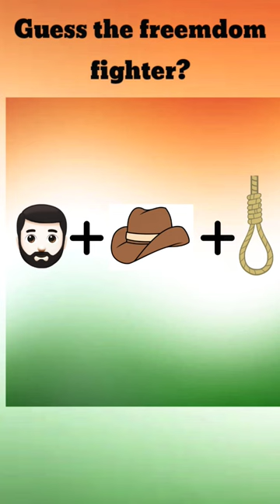✌️🔥Guess the freedom fighter🔥✌️